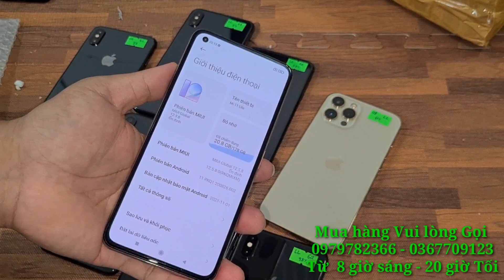Xs max zin bảo hành 6 tháng Giá vẫn rẻ , quá yên tâm , quá uy tín chỉ có thể là Di Động Nhật Nam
Ngân Hàng : Techcombank
Chi Nhánh : Biên Hoà - Đồng Nai
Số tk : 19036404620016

Sacombank :
Chủ tk : Nguyễn Thanh Trúc Hà

HD bank :
Chủ tk : Nguyễn Văn Tuấn
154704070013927